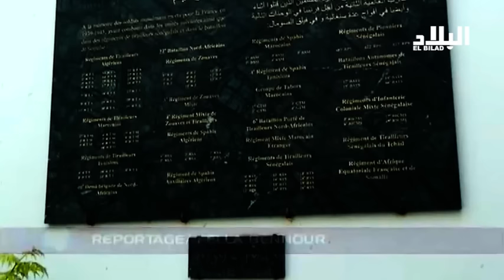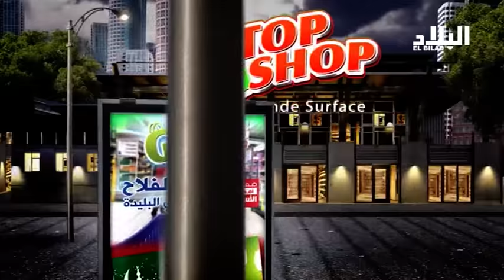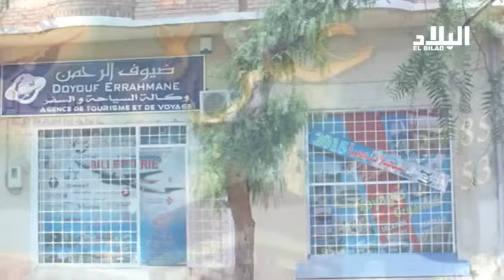العدد الثاني من برنامج " ريحة البلاد " -el bilad tv -